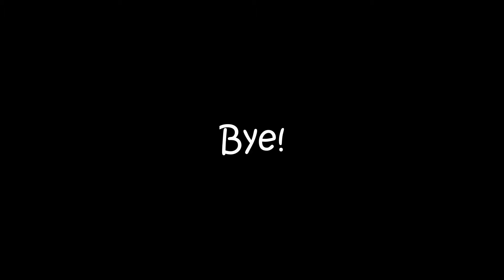Bark Spark Mark Lark Park Nark Ark Spamus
If anyone has any other words that rhyme with "dark", please post it in the comments!

It lets you know when I post stuff and it lets me know what kind of stuff you guys like to watch! Talk to you in the next video! Seeya!

You should go show support for Shawn Wasabi as he is an excellent song creator and in no way should you think that I could ever make a song this amazing.